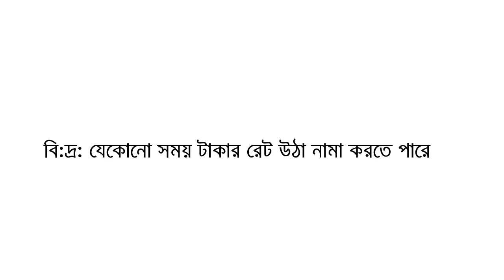মালয়েশিয়া, সৌদি, দুবাই সহ অন্যান্ন দেশের প্রবাসীদের জন্য আজকের টাকার রেট | আজকের তারিখ ২৭-০৮-২০১৮!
আজকের তারিখ ২৭-০৮-২০১৮!